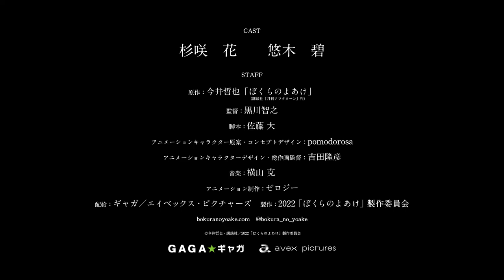Bokura no Yoake (Break of Dawn) Anime Movie Trailer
Anime : Bokura no Yoake (Break of Dawn)